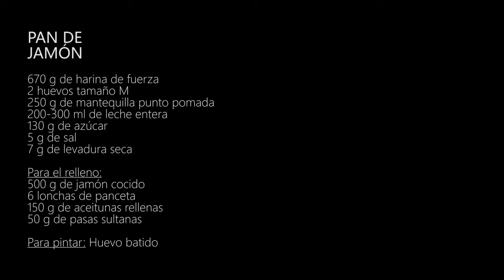PAN DE JAMÓN | La auténtica receta venezolana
Receta del famoso pan de jamón venezolano, con más de 100 años de historia. En Venezuela esta preparación es típica de Navidad, pero por lo común de sus ingredientes podría servir perfectamente aquí. Un entrante o aperitivo original, que gustará a todo el mundo, pequeños y mayores. Seguiremos la receta de Claudio Nazao y su hijo Daniel, últimos descendientes de la panadería que creó este suculento y sabroso pan en Caracas.

INGREDIENTES: para 2 panes

670 g de harina de fuerza
2 huevos tamaño M
250 g de mantequilla punto pomada
200-300 ml de leche entera
7 g de levadura seca
130 g de azúcar
5 g de sal

Para el relleno:
500 g de jamón cocido o ahumado
6 lonchas de panceta curada o ahumada
150 g de aceitunas rellenas
50 g de pasas sultanas

Para pintar: Huevo batido

2022